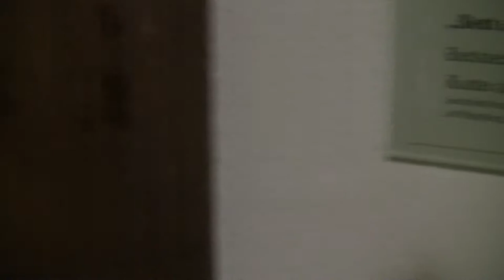00015 Monastery in Erfurt 10-7-2013 (60)